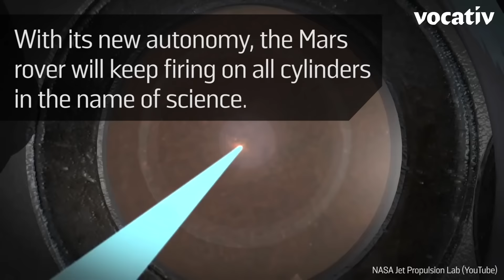Mars Curiosity Rover Now Fires Lasers Autonomously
Most people wouldn't give a four-year-old a laser and just let it loose without supervision. But most people aren't NASA rocket scientists. NASA’s Mars Curiosity Rover can now autonomously fire its laser without the help of a scientist. A new software update grants the four-year-old Mars rover full autonomy of its laser system. This means the rover can now self-select which rocks–or aliens–to blast.

This is the first time this feature has been made available for “an instrument of this kind on any robotic planetary mission,” NASA said. Now when the connection to Earth is lost, the rover can keep on blasting without missing a beat, or being seen by Mom and Dad back at HQ.

Rocks on the red planet are zapped to analyze their chemical composition. Scientists have already manually fired the laser over 350,000 times from the rover.